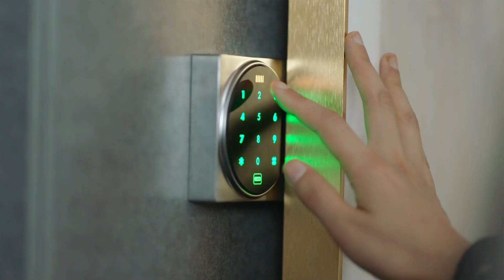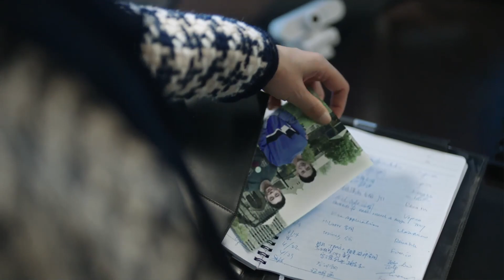万茜进入朱亚文的密室，不料被一段视频吸引 反复观看